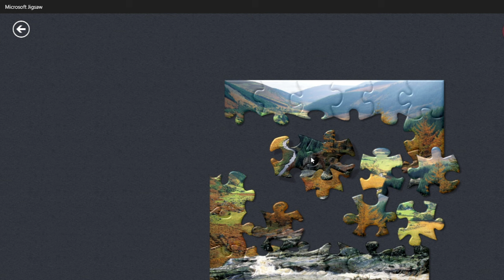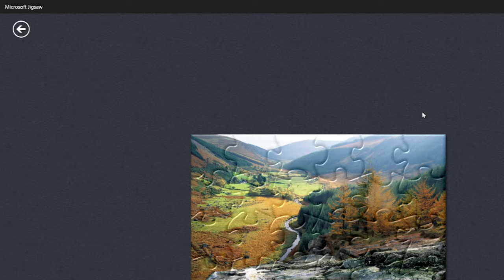RELAXING AND CALMING Short ASMR - Jigsaw PUZZLE GAME - BEAUTIFUL LANDSCAPE - IRELAND - CompilASMR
POWERSCOURT WATERFALL IRELAND LANDSCAPE

▼ 𝘊𝘖𝘗𝘠 & 𝘗𝘈𝘚𝘛𝘌 ▼
♪ stream cafe - boy meets girl
link: youtu.be/TQvXEza4fPc